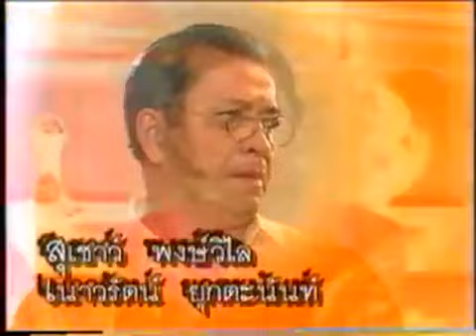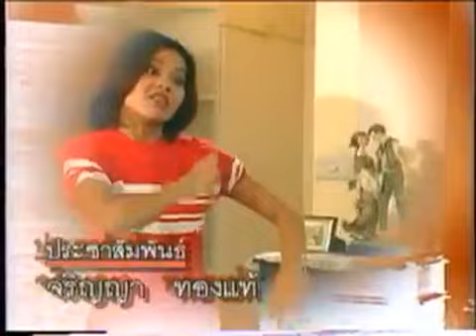[Title] ละคร เมียหลวง 2542 : จอนนี่ แอนโฟเน่-แอน สิเรียม-เบนซ์ พรชิตา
Title : ละคร เมียหลวง 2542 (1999)
เพลง : คนนอกใจ
เนื้อร้อง : บิลลี่ โอแกน
ทำนอง/เรียบเรียง : บิลลี่ โอแกน
ขับร้อง : พัชรา ดีล่า

ละคร : เมียหลวง 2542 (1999)
นักแสดงนำ : จอนนี่ แอนโฟเน่ - แอน สิเรียม - เบนซ์ พรชิตา
บทประพันธ์ : กฤษณา อโศกสิน
บทโทรทัศน์ : เอกลิขิต
ผลิตโดย : บริษัท ทีวีซีน จำกัด
กำกับการแสดง : มารุต สาโรวาท
ควบคุมการผลิต : ณัฏฐนันท์ ฉวีวงษ์
ออกอากาศ : ทุกวันจันทร์ - วันอังคาร
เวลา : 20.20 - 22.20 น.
ออกอากาศ : 14 ก.ย. 2542 - 8 พ.ย. 2542
ช่อง : ช่อง3
credit clip : ภิชาสินี ภัทรธิดามณี

นำแสดงโดย :
จอนนี่ แอนโฟเน่ - แอน สิเรียม ภักดีดำรงฤทธิ์ - เบนซ์ พรชิตา ณ สงขลา - หนุ่ม สันติสุข พรหมศิริ - อ๊อฟ อภิชาติ พัวพิมล - หมวย อริสรา กำธรเจริญ - ตั๊ก ศิริพร อยู่ยอด - วรวิทย์ นัยสำราญ - วัชเรศ บุญทศ - อรรถชัย อนันตเมฆ - สุพรรษา เนื่องภิรมย์ - สุเชาว์ พงษ์วิไล - เนาวรัตน์ ยุกตะนันท์ - วาสนา พูนผล - สุปรานี เจริญผล - กุ้งนาง ปัทมสูต - รัญญา ศิยานนท์ - ธัญญรัตน์ โลหะนันท์ - จิราพร ดัดสร - นริสา พรหมสุภา - กัณฑรีย์ ณ สิมะเสถียร - กิ่งดาว ดาราณี - อรัญญา นามวงศ์

Playlist - ละคร เมียหลวง 2542 (จอนนี่-แอน-เบนซ์)